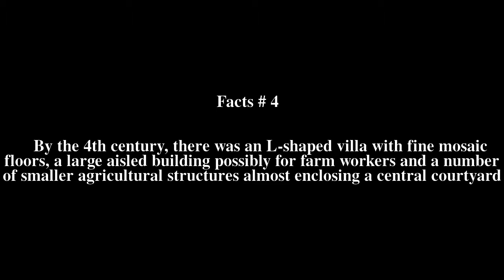Llantwit Major Roman Villa Top # 5 Facts